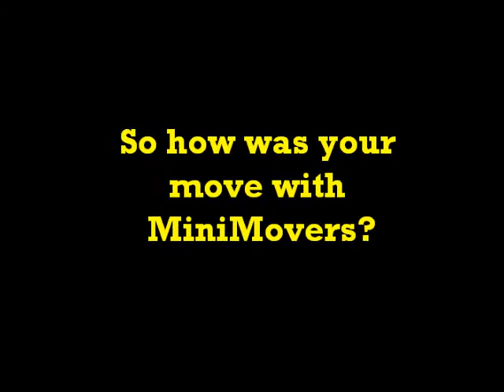MiniMovers Refer A Friend Competition - iPhone 5 winner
MiniMovers is proud of all the happy customers we have we have had over our 27 years of helping people move. We get so many referrals that we love to reward them for it too! Her is our latest winner of the Refer a Friend competition - Chris won a brand new iPhone 5!
Thanks for joining in Chris!